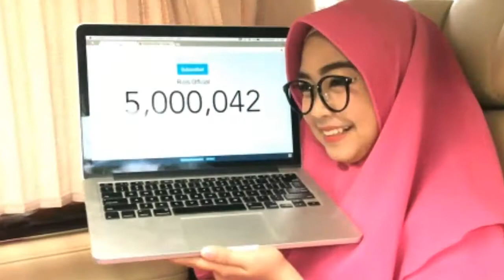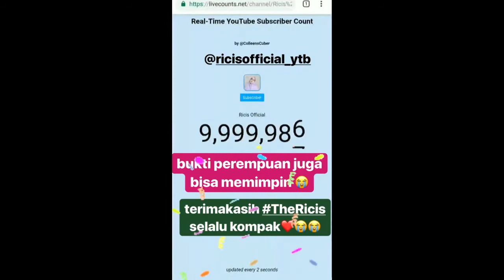RICIS ratu YOUTUBER, GILA jumlahnya makin naik |RIA RICIS